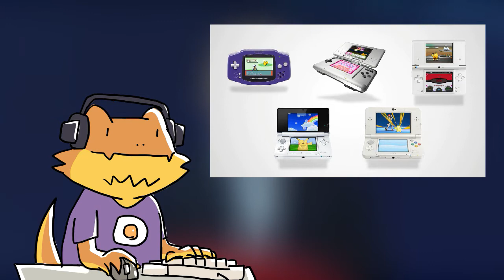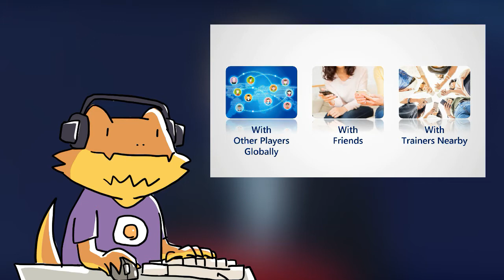สรุปงานประชุมโปเกมอน 2019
รวมเรื่องราวต่างๆที่ประกาศในงานมาในฉบับย่อๆให้ฟัง อยากฟังเต็มๆไปที่ลิงค์นี้ได้เลย

สรุปย่อๆในเว็บไซด์ของโปเกมอนเอง